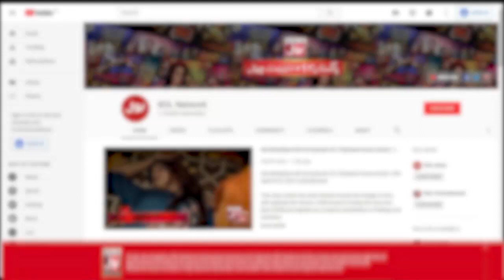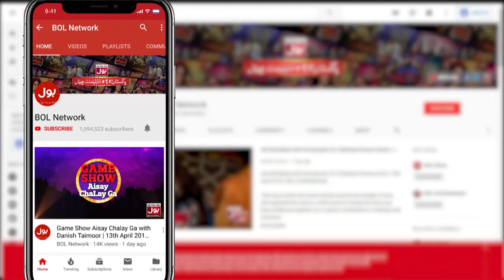Tick Tock Show With Fahim Khan | Complete Show | Zarnab Fatima | Nain Sukh | Jannat Mirza